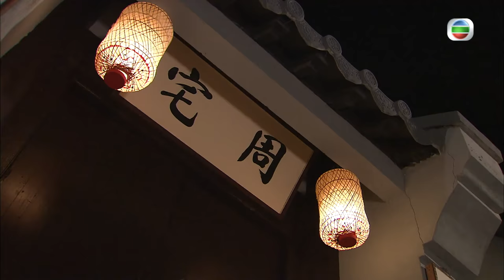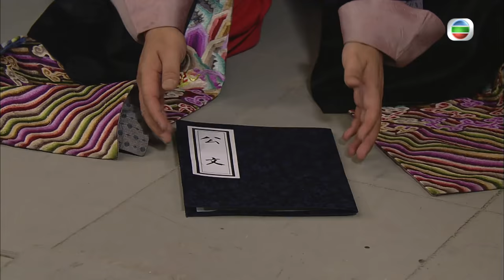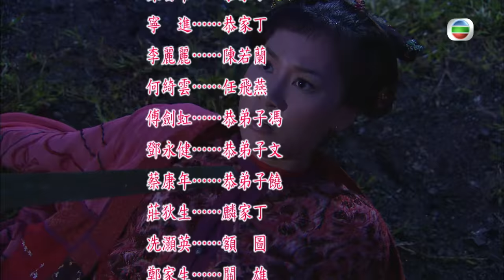[Eng Sub] 幕後大老爺 Man In Charge 02/20 粵語英字 | Costume Drama | TVB Drama 2009